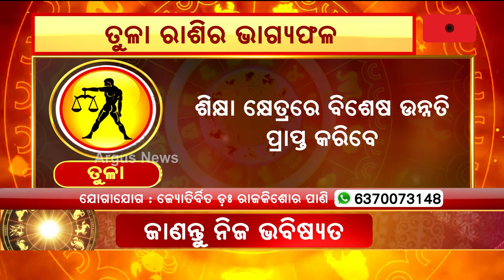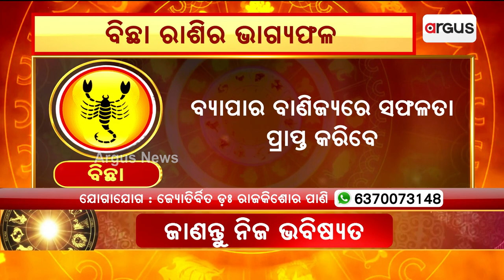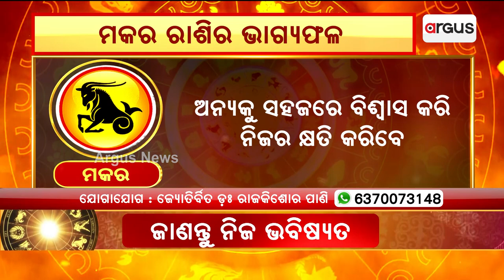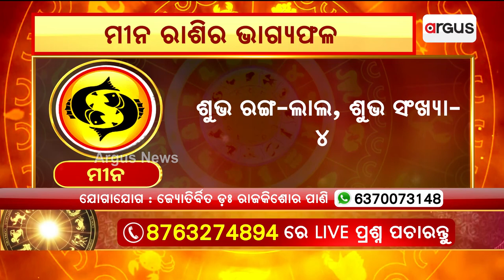7th July Horoscope | Libra To Pisces Astrology Prediction | Argus News